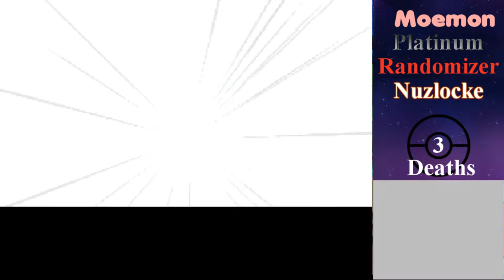[BBP] Platinum Randomizer Nuzlocke-#14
An extremely useful girl is following me